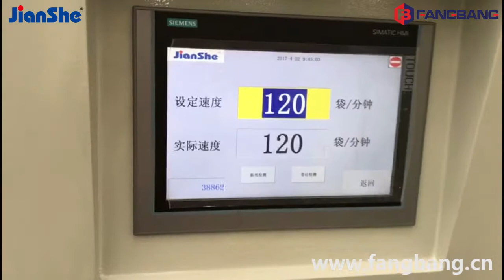ZD-FJ21 Roll-fed Square Bottom Paper Bag Machine